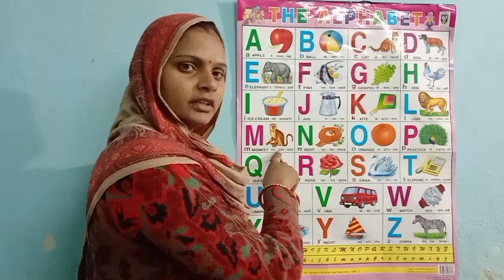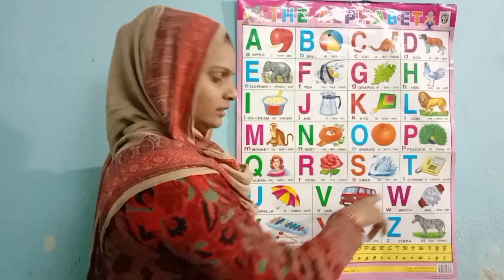A for apple b for ball c for cat,alphabet,abc song,abcd,Hindi alphabet,atoz alphabet,part11